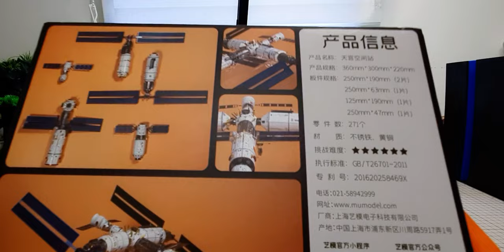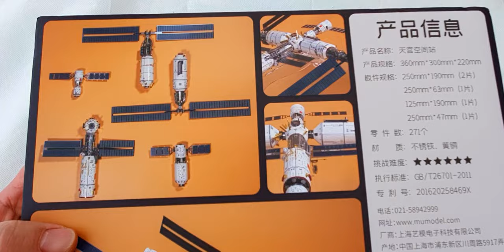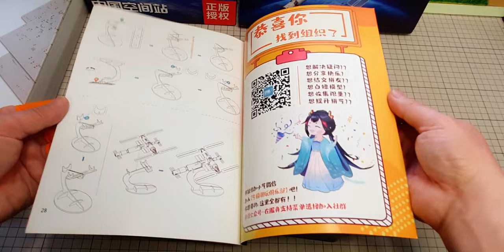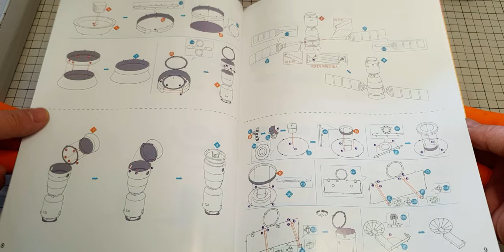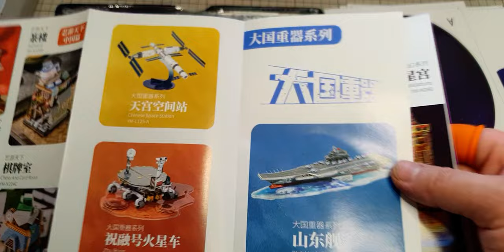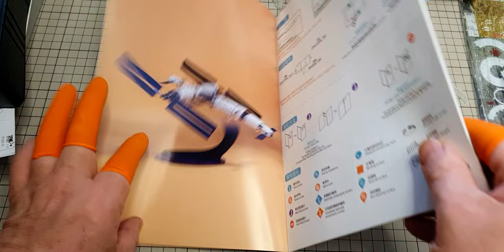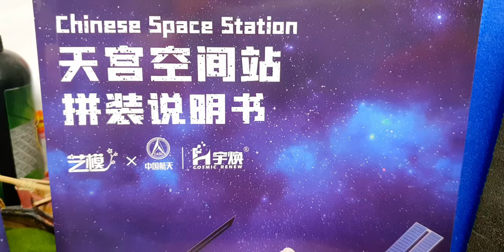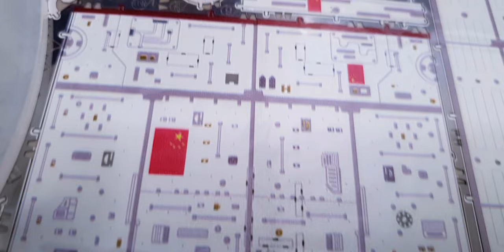Tiangong Chinese Space Station YM-L125-A de Art Model MU Metal Puzzle : Unboxing CSS MU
CSS modèle Tiangong d'Art MU pour la Course Spatiale Chinoise. C'est la version avancé et plus complète par rapport au modèle de Microworld.

Ce modèle YM-L125-A de Art Model MU sur Chinese Space Station comprend un socle de support en acrylique de très bonne qualité et très solide. Alors que la version Microword du CSS HT002 utilise les plaques de métal pour construire le pied tout comme sa maquette principale.

La dimension finale après assemblage du Station Art MU fait :
36cm x 30cm x22cm qui est légèrement plus grande que celle de Microworld. La qualité du métal utilisée semble identique assez épais.

Le kit Tiangong CSS de MU comporte aussi plusieurs couleurs imprimées sur le modèle. Un livret en couleur brillant pour la couverture avec 28 pages d'instruction de construction. Il y a 5 feuilles en métal colorées, des autocollants pour le socle, des gants de doigts et les pièces magnétique pour l'amarrage des différents modules entre eux. Une très bonne chose que le modèle Microworld n'a tout simplement pas.

Par contre ce qui rapproche de Microworld avec Art Model MU, ils ne proposent pas de pince coupante et de pince plate dans le kit. La version Art Model MU (56€) est plus cher que la version Microworld (35€). Il semble que la maquette de Art MU est plus abouti et plus pratique au niveau modules séparable grace aux mini aimant magnétique ainsi que son socle acrylique.

Par contre les pièces de la maquette sont vraiment petites tout comme ceux de Microworld. Pas besoin de colle pour la construction du modèle et il n'est pas livré avec une pince plate ou coupante. Le strict nécessaire et rien de plus.

Vidéos sur l'Assemblage de la Station Spatiale Chinoise CSS Tiangong YM-L125-A d'Art Model MU en Metal Puzzle :

00 - Tiangong Chinese Space Station YM-L125-A de Art Model MU Metal Puzzle - Unboxing CSS MU :

01 - Shenzhou Vaisseau Divin - Chinese Space Station Art Model MU Metal Puzzle CSS Tiangong Partie 01

02 - Tianzhou Vaisseau Céleste : Chinese Space Station Art Model MU Metal Puzzle CSS Tiangong Partie 02

03 - TianHe l'Harmonie des Cieux - Chinese Space Station Art Model MU Metal Puzzle CSS Tiangong Partie 03

04 - MengTian le Rêve des Cieux - Chinese Space Station Art Model MU Metal Puzzle CSS Tiangong Partie 04

Le manuel d'instruction d'assemblage du CSS Tiangong d'Art Model MU est disponible sur la vidéo de la deuxième partie
Voir la description pour le lien de téléchargement du PDF d'instruction de 17 pages.